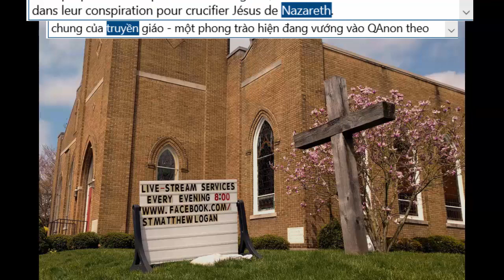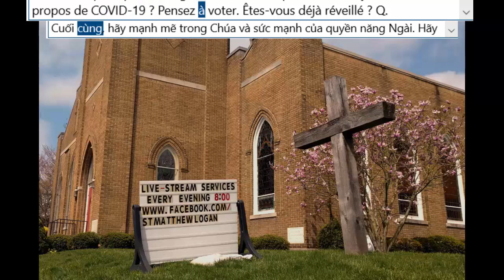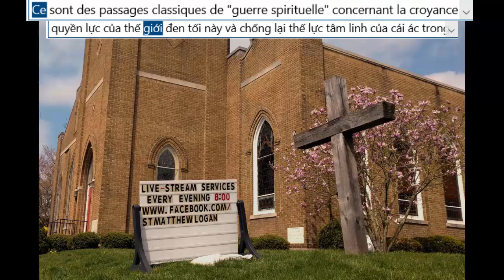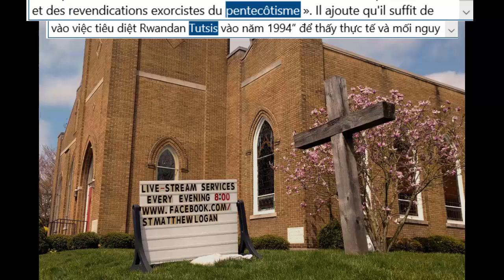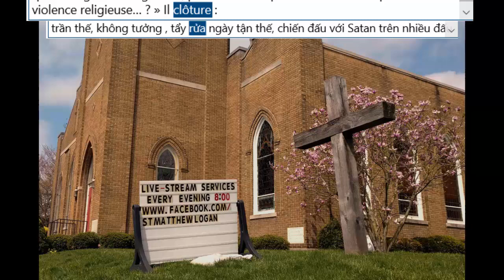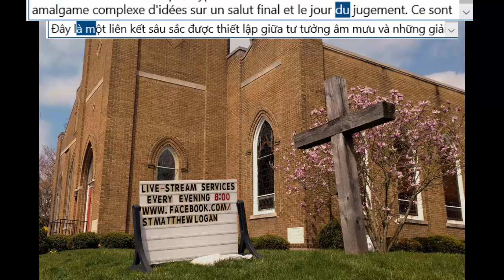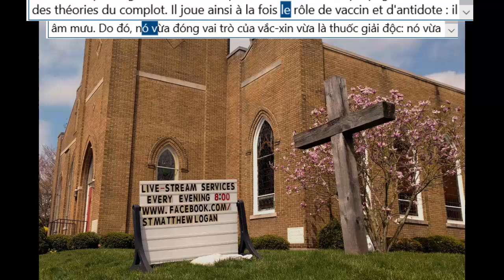Paul's theology risks combining two characteristics of conspiratorial thinking